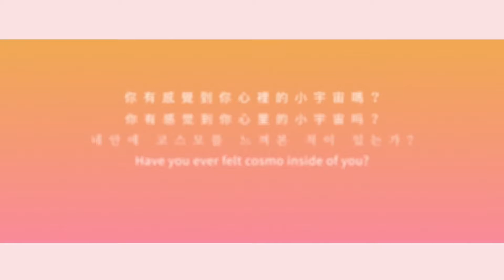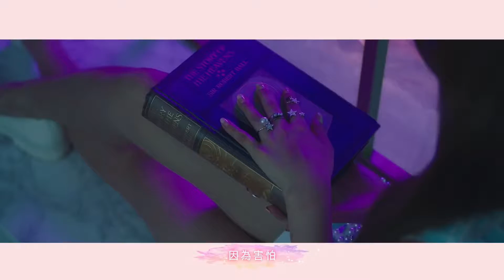WJSN (Cosmic girls) - 'secret' (Chinese version)